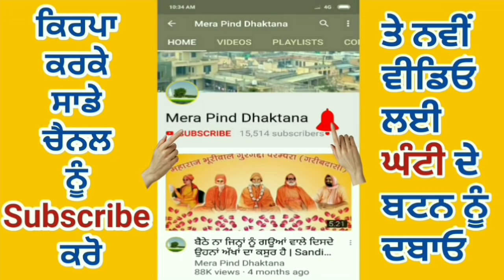ਸੁਣ ਮਾਂ ਰਤਨੋਂ | Pamma Jhandian | Jai Baba Balak Nath | New Devotion Song 2019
SONG : SUN MAA RATNO

SINGER : PAMMA JHANDIAN

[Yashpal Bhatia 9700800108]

ਜੇ ਵੀਡੀਓ ਚੰਗੀ ਲੱਗੇ ਤਾਂ ਵੱਧ ਤੋਂ ਵੱਧ ਕਾਮੈਂਟ Like ਕਰੋ ਤੇ ਸ਼ੇਅਰ ਕਰੋ ਜੀ ।ਧਨਵਾਦ। ਤੁਸੀਂ ਸਾਨੂੰ ਫੇਸਬੁਕ ਪੇਜ ਤੇ ਵੀ like ਕਰ ਸਕਦੇ ਹੋ

Dhaktana
Punjab 144521

MPD MUSIC